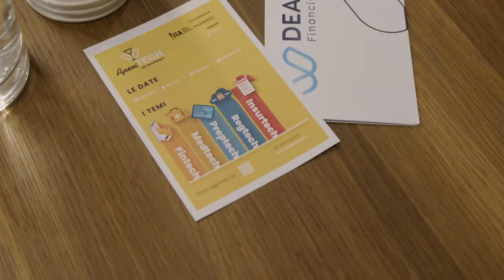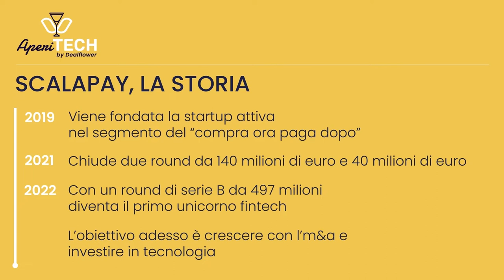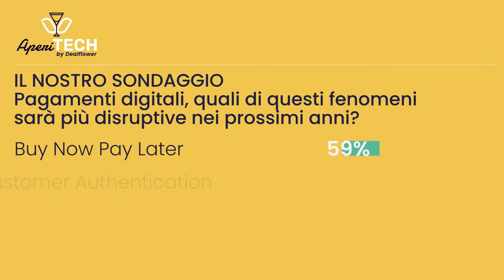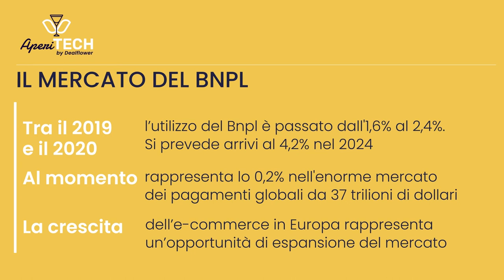Pagamenti digitali, la scalata del buy now pay later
Nel primo appuntamento della seconda stagione si parla di fintech con Simone Mancini, Ceo di Scalapay, primo unicorno italiano attivo nel segmento del buy now pay later, insieme a Raffaele Terrone, Cfo di Scalapay e Attilio Mazzilli, partner tech dello studio legale Orrick